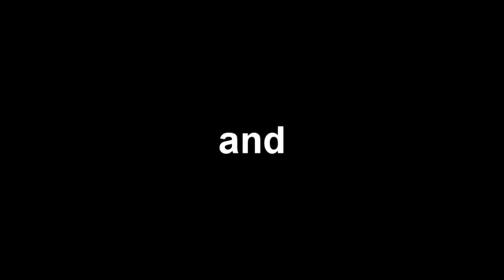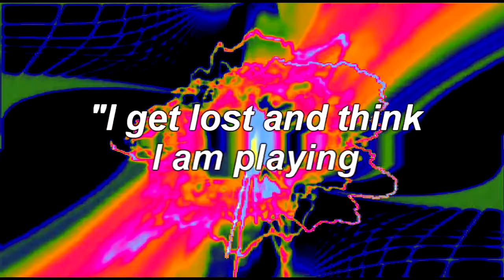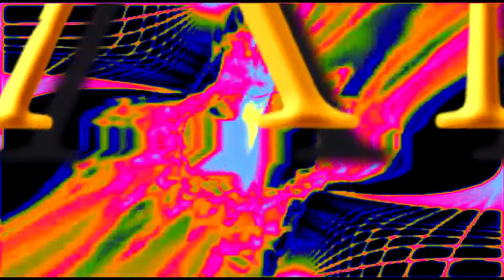Art Vista GrooveMaster Bass Plug-in Demo - "Old Cool" by Uncleknow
Art Vista's GrooveMaster bass plug-in with bass legend Tony Newton, and Art Vista Virtual Grand Piano are featured in this funky music video with music by Norris Evans, aka Uncleknow.